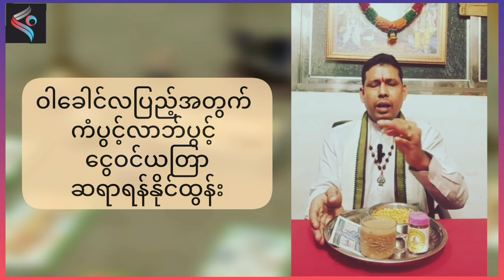ဝါခေါင်လပြည့်နေ့မှာ ပြုလုပ်ဖို့အတွက် ကံမြှင့်ကံပွင့် လာဘ်ပွင့်ယတြာ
ဆရာရန်နိုင်ထွန်း